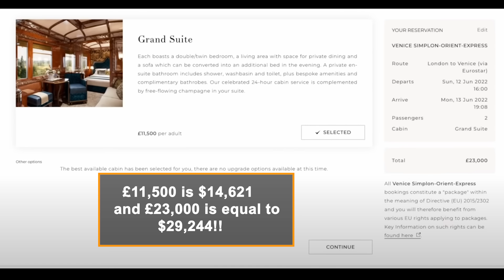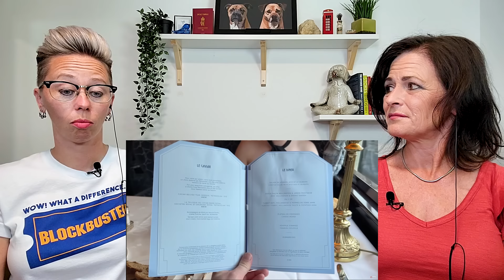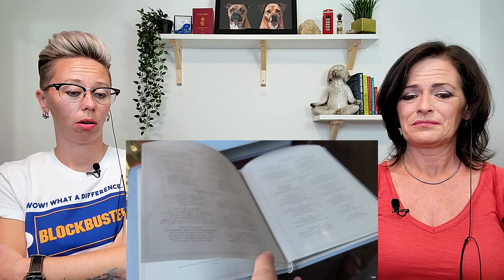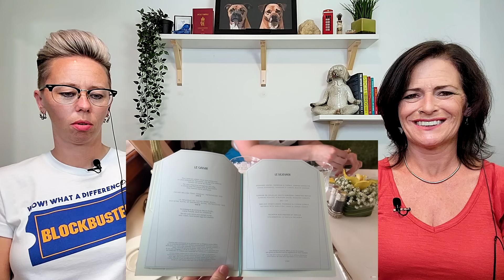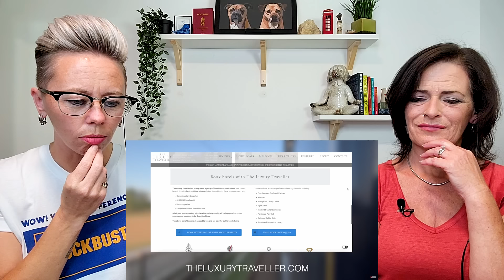American Couple Reacts: Orient Express! World's MOST Luxurious Train! FIRST TIME EVER REACTION!!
American Couple Reacts: Venice Simplon Orient Express! World's MOST Luxurious Train! FIRST TIME EVER REACTION! WOW! This was INCREDIBLE!! We have always heard of the Orient Express but we had never looked at it, UNITL NOW! This is absolutely beyond luxury! Everything about this train is pure class and certainly something that is on most people's bucket list! This specific trip goes across Europe, seeing gorgeous sights like the French countryside, Paris, the Swiss Alps and more to the final destination of Venice, Italy! Needless to we would LOVE to do this trip! So join us on an epic journey in the most lavish accommodations as we see the stunning spaces on board the Orient Express! ALL ABOARD! We hope you enjoy this as much as we did. Also, please click the Like button. Thank you for your support!

USA